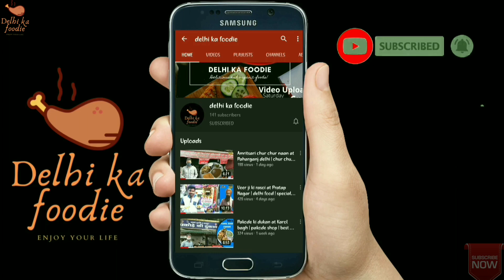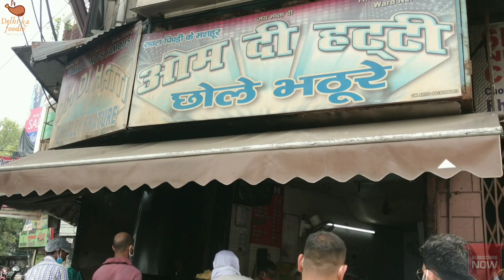Chole bhature , Om di hatti at shakti nagar | famous chole bhature in North delhi | delhikafoodie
Om di hatti at kamla nagar North delhi
‌60 year old shop very special chole bhature in delhi.

North delhi ke famous chole bhature
Delhi ke famous chole bhature
Raval pindi wale chole
Old recipe chole

Aaj hum iss video me jaane wale hai ek ese jagha wha par milte hai chole bhature yha ke chole kafi jada unique hai or aap log chole bhature khana chate ho ya fir chole bhature pasand hai tho wo apke liye best place hone wala hai..

is video ko last tak dekhoge tho apko location Or rate list ke bare me pta chlega

tho is video ko last tak jaror dekhna Or

chaliye video ko suru karte hai bina kisi rukawat ke..

Price - ₹50 half Or  70rs Full
Lassi - 50rs Glass

Address - Near Shakti Nagar , Red light , Gt Road , Kamla Nagar New Delhi 110007

Online payment Are Accepted

Phone pay /paytm/Google pay

MY HASHTAG

You Have Any Quarry For Related A VLOG